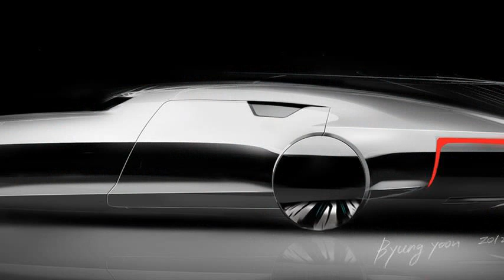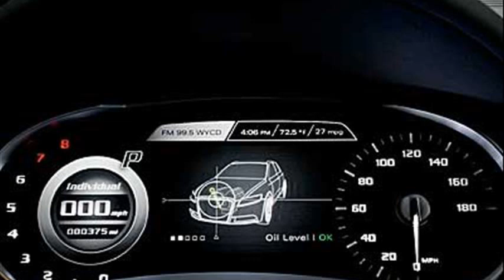audi a10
audi a10 price
audi 100 ls for sale
audi a10 2013
audi usa
audi a10 top gear